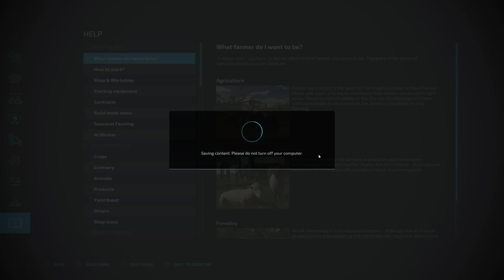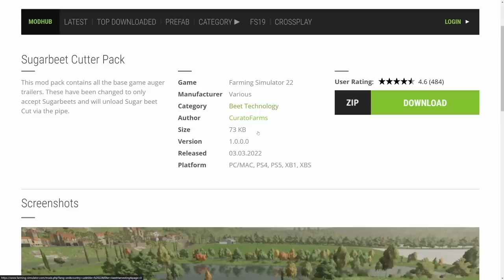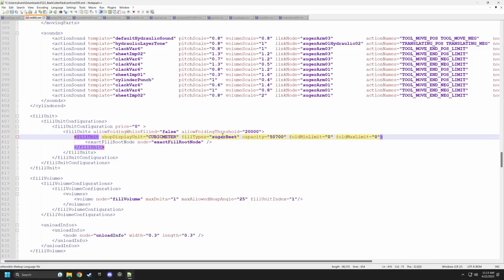Edgewater Supercut (Episodes 11-20) | Farming Simulator 22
Edgewater Saskatchewan - Episodes 11-20 Supercut
FS22 Let's Play - Farming Simulator 22